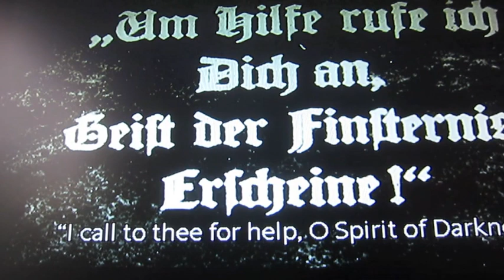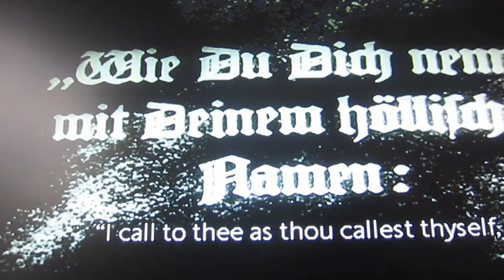Scene from silent film Faust (1926), with my accompaniment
An excerpt from Murnau's silent film _Faust_, with improvised accompaniment by Gary McGath (me). The movie is in the public domain; I retain rights to the original music. You can find my live presentations of silent films with improvised music